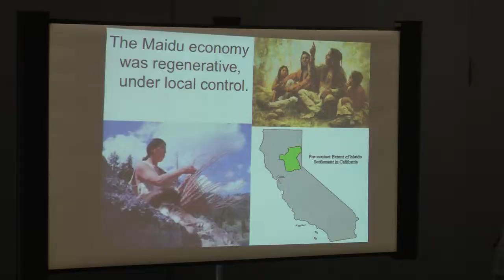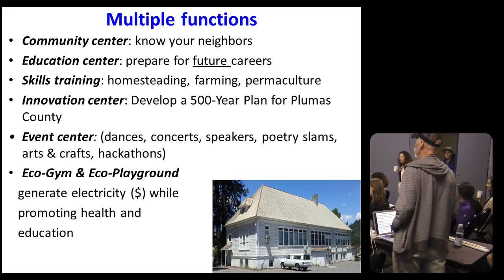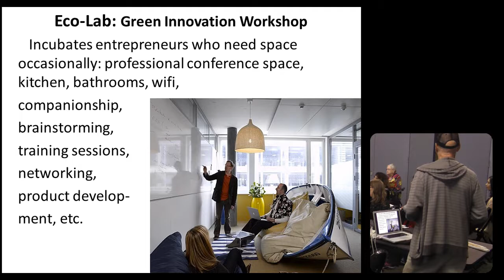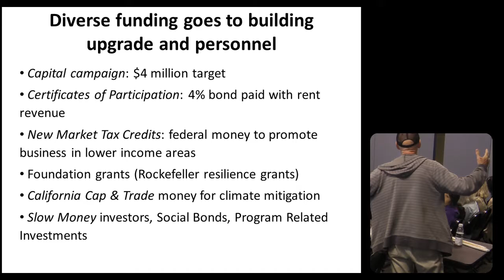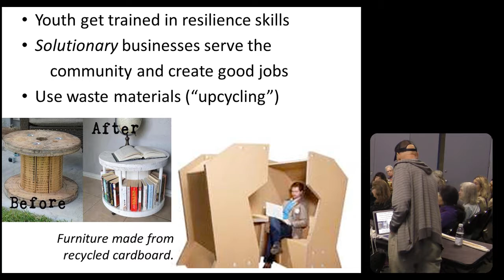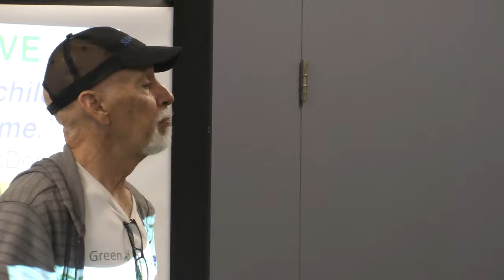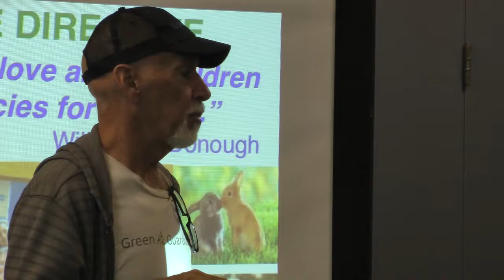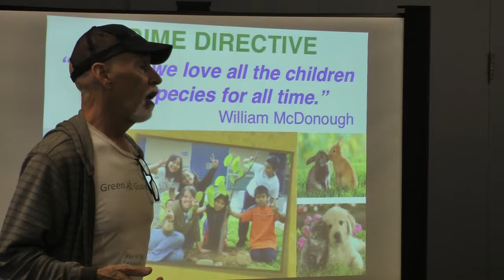Building Resilience Through Grassroots Organizing - Soil Not Oil 2017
Building Resilience Through Grassroots Organizing

Kevin Danaher, Co-Founder of Global Exchange, FairTradeUSA & the Green Festivals
There are many old, vacant school district properties in the USA. This session focuses on our plan for restoring and updating one of California’s oldest school buildings: Quincy’s first school (1905). The vacant building and large grounds on Main Street have huge potential as a community learning center, teaching youth of all ages homesteading skills, resilience, green technology, and community-based enterprise. During the fall Dr. Danaher is teaching a community course through Feather River College to involve diverse constituents in this project.

Filmed on September 9th 2017 @ Richmond, CA, USA
Soil Not Oil International Environmental Conference #3